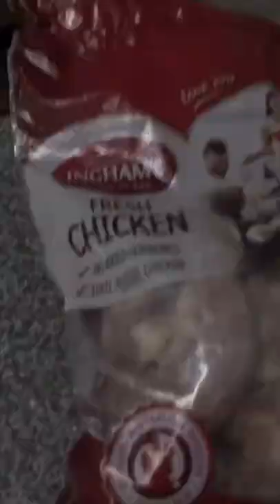How I treat my dog